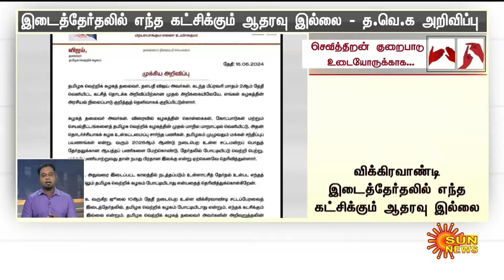தற்போதைய நேரத்தின் முக்கிய செய்திகள் | 18.06.2024 | Deaf And Dumb News